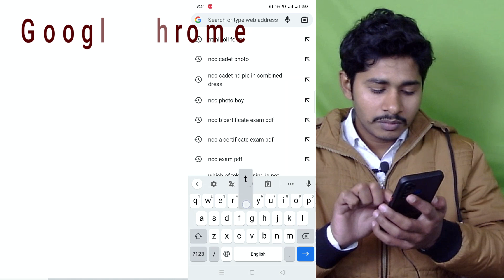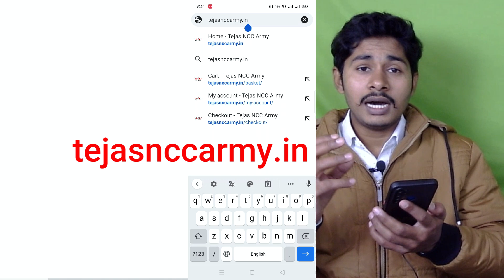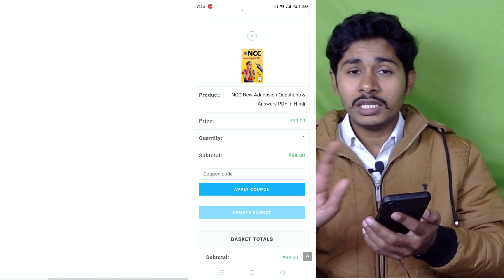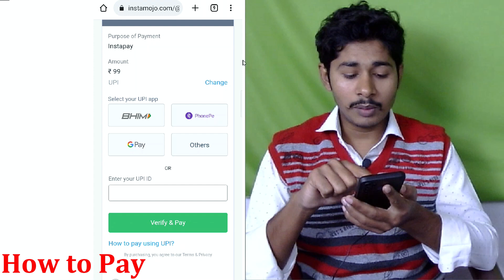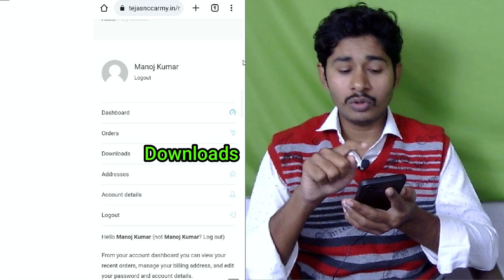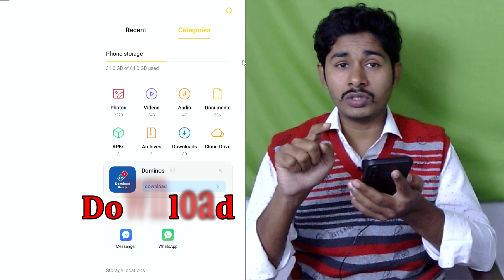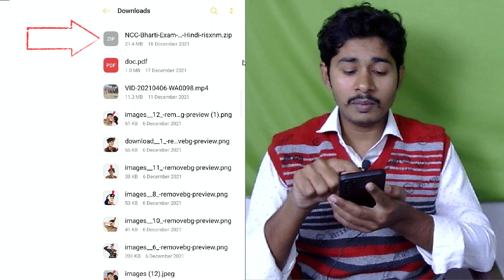NCC bharti exam questions 2021,NCC bharti exam paper 2022,ncc new admission Exam question 2022